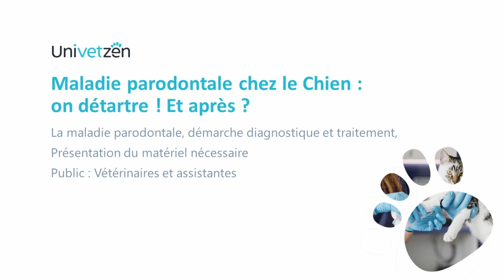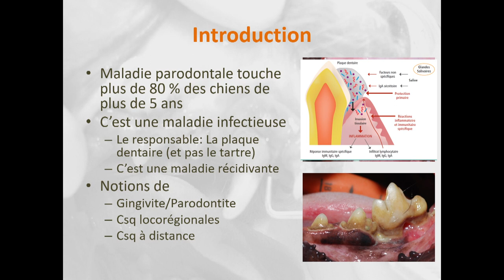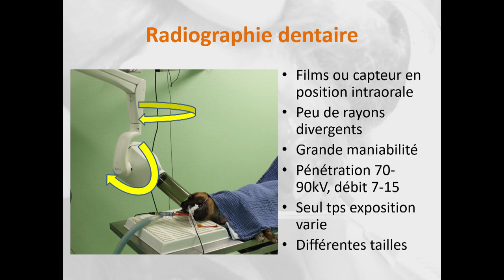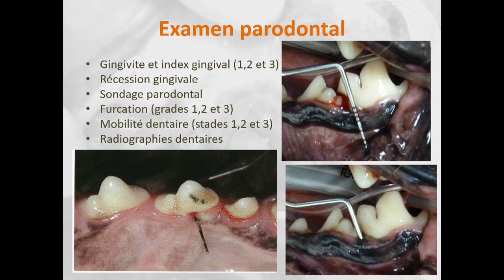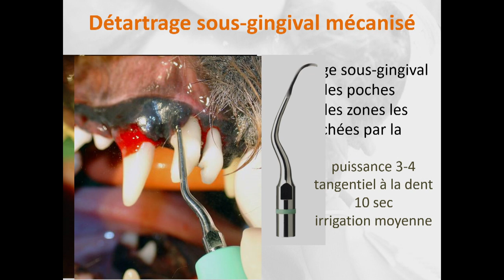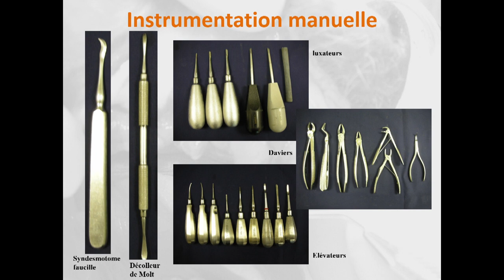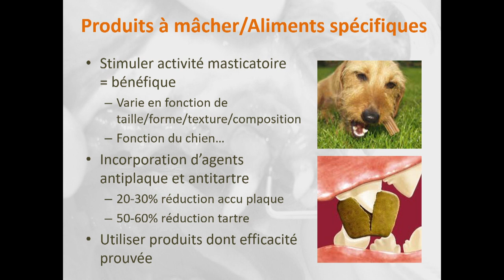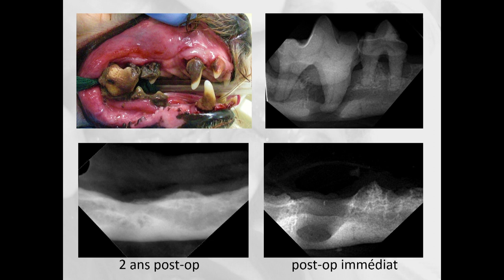Formation "Maladie parodontale, on détartre et après ?" - Partie 1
Florian Boutoille, Docteur Vétérinaire, Dipl. EVDC, exercice exclusif en dentisterie chirurgie maxillo-faciale nous présente cette formation organisée en partenariat avec le Laboratoire TVM, santé animale et la société ECDV.

Dans cette première partie nous abordons la démarche diagnostique et la mise en place d’un plan de traitement adapté, ainsi que la présentation du matériel nécessaire pour une bonne prise en charge de la maladie parodontale chez le chien.